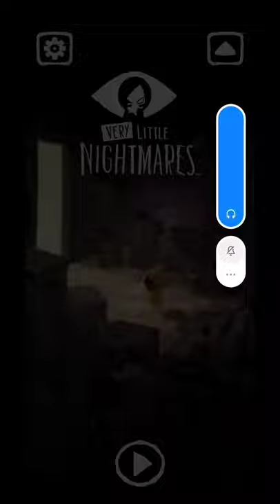Very little nightmares | mobile gameplay | part 3